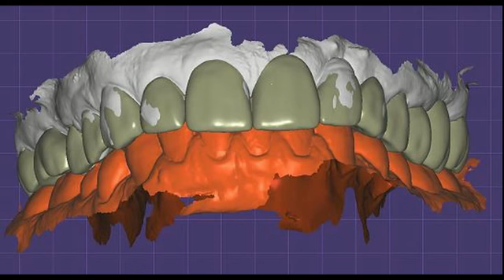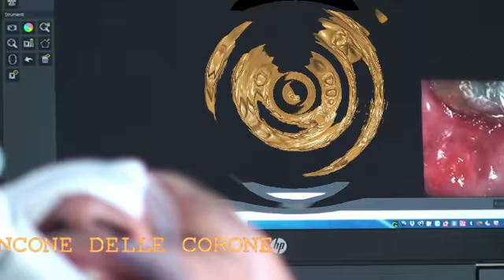Workflow digitale completo dal provvisorio in prelimatura al 2° provvisorio/definitivo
Secondo classificato 2° Concorso Video Sweden & Martina - Dall’impronta con scanner intraorale alla protesi definitiva su dente naturale: un progetto protesico completo realizzato con il workflow digitale.

Per gentile concessione del Dott. NOVELLO Giorgio